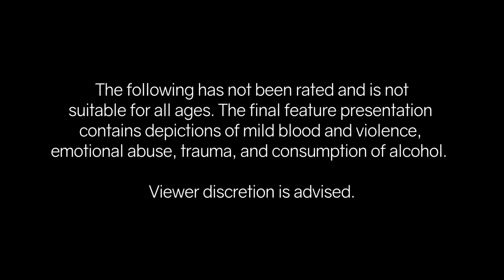Bleeding Pages - Official Trailer #1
Four friends must face the harsh realities of their everyday lives when they can no longer find safety in their fantasy world.

-- Alcohol Use
-- Blood and Violence
-- Emotional Abuse
-- Trauma

WRITTEN and DIRECTED by Angelo Espiritu
ASSISTANT DIRECTOR: Clayton Burch

STARRING
- Sam Rotsch
- Caeli Schamel
- Izzy Motta
- McGregor Schamel

FEATURING
- Angelo Espiritu
- Amy Burch
- Rachel Luciani
- Jonathan Price
- Richie Terwilliger

AUDIO AND LIGHT TECHNICIANS
- Peter DuPlantier
- Jacob Hellmann
- Clayton Burch

COSTUMES by Caeli Schamel

SCRIPT EDITOR AND SCRIPT SUPERVISOR: Catie Espiritu

DRONE OPERATOR: Richie Terwilliger

PRODUCTION ASSISTANTS
- Anthony Detrane
- Gemma Guthrie

EDITED by Angelo Espiritu

MUSIC
"Children of Kaldobar" written, arranged, and mixed by Angelo Espiritu

- The Hellmann Family
- The Burch Family
- The Schamel Family
- The Luciani Family
- The Duplantier Family
- The Rotsch Family
- The Motta Family